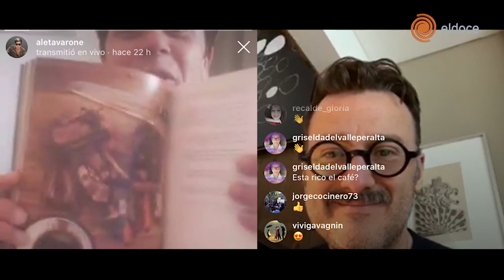El Plan: matambrito asado y una jugosa charla con el chef Fernando Trocca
Nos levantamos con ganar de cocinar un osobuco pero, al no conseguir, decidimos hacer en casa un regio matambrito a la parrilla marinado y condimentado con hierbas (incluyendo un romero de nuestro patio), limones para tiernizar y sal rosa, acompañado de choclos, papas y tomates.

En el medio del capítulo, el conductor Ale Tavarone muestra parte de la transmisión en vivo que mantuvo por Instagram con el destacado chef nacional Fernando Trocca.

Además de contar que se encuentra “entretenido cocinando y haciendo de todo un poco en casa, deseando que pase la cuarentena lo más pronto que se pueda”, contó anécdotas de cómo terminó trabajando con ilustres referentes de la gastronomía argentina como el Gato Dumas y Francis Mallmann.

Trocca, quien remarcó que está “yendo hacia las cosas sencillas, sofisticando cada vez menos su cocina” y “apostando a la calidad del producto”, es un buen ejemplo de que, a pesar de las circunstancias, hay que enfocarse de lleno en cumplir con “El Plan”.